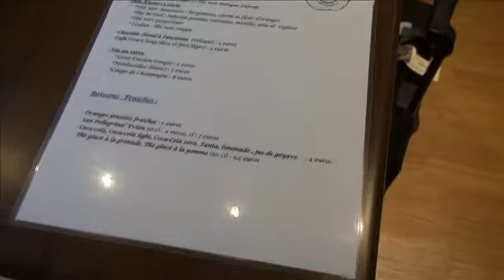Apre a parigi "Le cafe' des chats", dodici gatti accolgono i clienti.